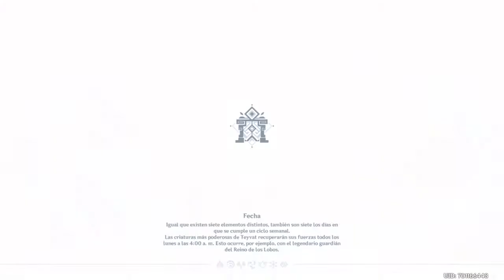Genshin Impact: ¿El retorno de la Cámara de Jade? [Palacio oculto de la fórmula Zhou].AR 53.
Bienvenid@s a Negus Games.

Canal dedicado a recetas de cocina, entre ellas: "Tofu con almendras" ,"Guiso picante" y "Brocheta de pollo y champiñones". ¿No es lo que esperabas?.

La idea es que sea un canal de videojuegos con directos, builds de equipo, etc. Por ahora estaré con Genshin Impact de PS4 y posiblemente más adelante encontréis otros contenidos.

Farmeo extremo del Sombrero Abrasador de Daño Crítico y misión de mundo.